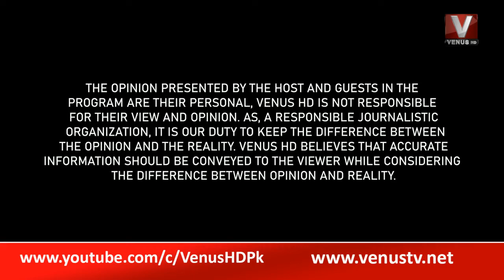||The Daily Show With Munir Memon || VenusHD || 04-July-2022 ||